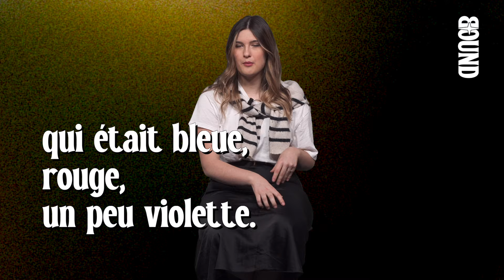J'AI FAILLI MOURIR À CAUSE DE MA PILULE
Trouver une contraception sans risque est difficile, voire impossible. Il est important de redoubler de vigilance avant d'opter pour un type de contraception, Élise a failli payer très cher une erreur médicale...

Journaliste : Kendra Mabin
Monteur : Diariatou Ahouandjinou

Le média qui fait briller une génération.
BOUND MEDIA 2024 ©️